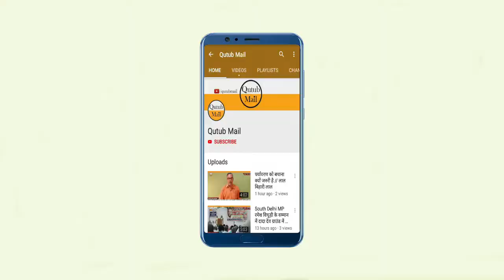MLA भावना गौड़ ने जब नेताओं को सुनाई खरी खोटी AAP Leader ,Palam, Delhi { Qutub Mail }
New Delhi Palam Ki AAP MLA Bhavna Gaud ne Delhi Ke Dabadi Area ke ek Qabristan Ki Marammat Aur MLA Fund Se Muslim Samaj Ke Liy Kafi Kaam Kiya ...DELHI PALAM AREA KI MLA BHAVNA GAUD NE APNE SWAGAT FUNCTION ME POLITICAL LEADERS KO JAM KAR KHARI KHOTI SUNAI.